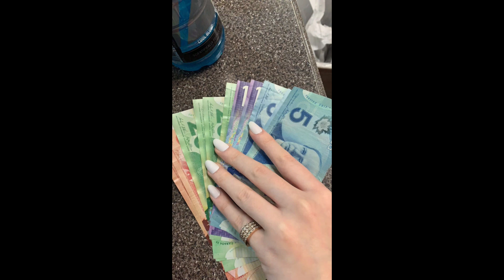Vlogmas Day 4 (2023) || Kaitlyn Bossé-Jaillet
Hi! I'm just an ordinary non-binary person who loves doing vlogs for fun!
FAQs
Name: Kaitlyn/Karl
Pronouns: Any Pronouns
Age: 19
Birthday: January 16th 2004
Camera: iPhone XR
Edit: CapCut